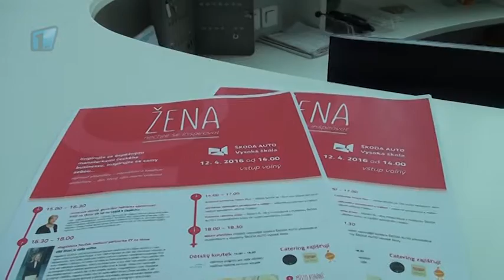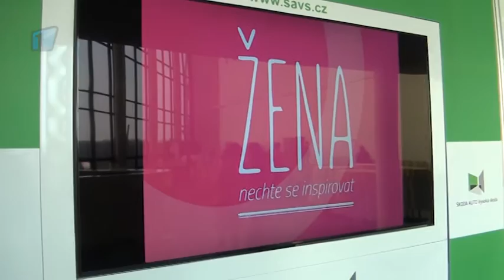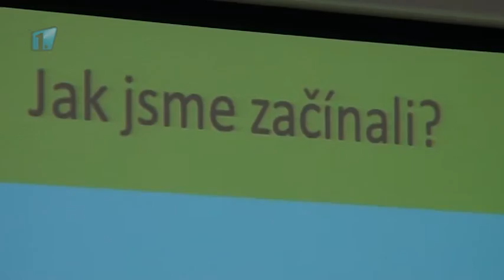Žena - nechte se inspirovat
ŠKODA AUTO Vysoká škola pořádala akci Žena- nechte se inspirovat. Návštěvníky čekalo setkání s úspěšnými ženami českého businessu, zajímavé přednášky, interaktivní workshopy a módní přehlídka nejnovější kolekce ŠKODA AUTO.